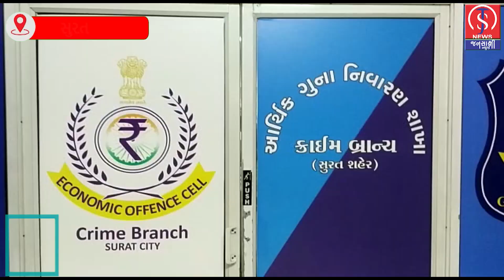સુરત -સ્ક્રેપના ધંધાના નામે સવા કરોડની GST ચોરીમાં રિંગ રોડના CA સહિત 2 ઝબ્બે